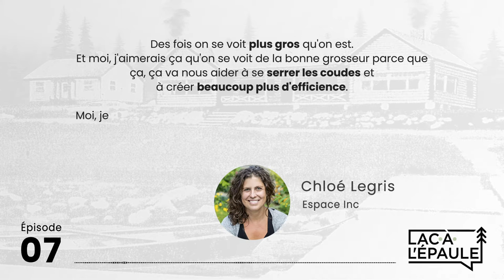Entrepreneur e s atypiques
Les parcours entrepreneuriaux sont tous parsemés d'embuches, faut-il être atypique pour y trouver son chemin?

Derrière les entreprises, il y a les humains. Les Québécois-e-s se distinguent mondialement sur une donnée fort intéressante quand on mesure la motivation première pour se lancer en affaires. 75% des nouveaux entrepreneur-e-s québécois-e-s se lancent pour avoir un impact dans le monde.

Entre les idéaux et la dure réalité du marché, il n'y a pas de voie de passage qui soit unique. Dans les faits, tous les projets entrepreneuriaux deviendraient ils donc atypiques?

Retour aux sources pour Chloé Legris qui revient à l'Observatoire du Mont Mégantic après y avoir créé, à l'âge de 26 ans, la première réserve de ciel étoilée au monde. Aujourd'hui à la tête d'Espace Inc, elle accompagne ces humains qui veulent changer le monde pour le mieux.

Le Québec s'est doté d'un innovateur en chef en la personne de Luc Sirois. Après une carrière d'entrepreneur scientifique qui l'aura amené à explorer le cycle de développement de startup à l'américaine, Luc a fondé Hacking Health à Montréal, véritable révolution dans la façon d'innover dans le système de la santé, mouvement qui s'est exporté dans des dizaines de pays à travers le monde.

Tous ensemble à 1100 mètres d'altitude au sommet du Mont Mégantic, une rencontre très touchante avec deux idéalistes qui savent aussi passer à l'action!